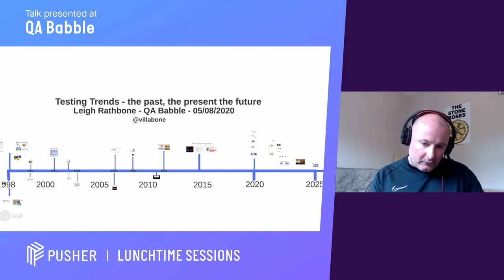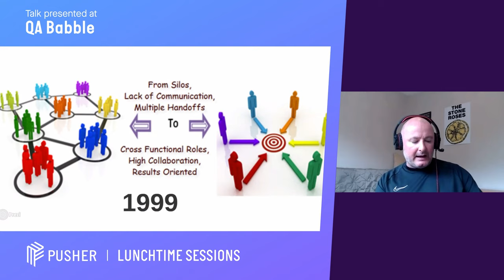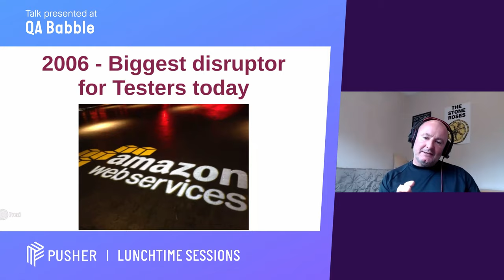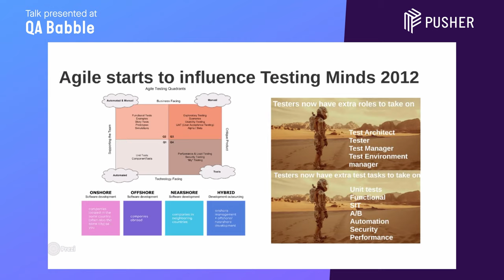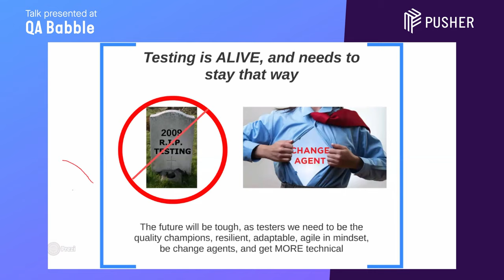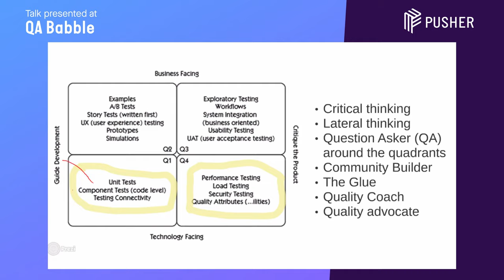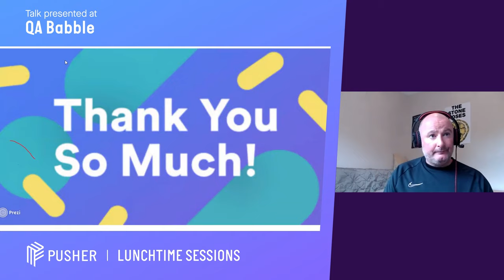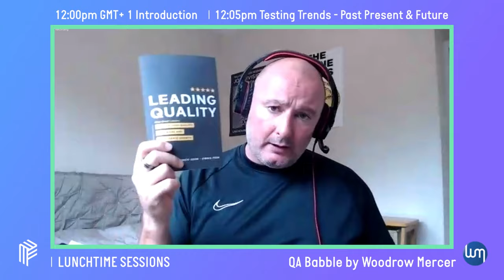Testing Trends: Past, Present and the Future! - QA Babble - August 2020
QA Babble is organised by Woodrow Mercer as part of a live webinar and presented on YouTube by Pusher.

A very awesome Leigh Rathbone doing a brand new talk for us on a very exciting topic related to testing trends. Very interesting and relevant when looking at the market in trying to decide where to take your career next and things to look out for!

"Testing, and testers have gone through many changes. In my 20 years plus in testing, I've collected a lot of battle scars while working through those trends and changes, from the past, and right here right now. This puts me in a good place to try and think what the trends are for the future for testing, and for testers.
This talk will be relevant if you are a tester, test manager, or recruiter, the trends impact all
Buckle your seat belts, I'm going to relay this journey, this roller coaster, and then take any challenging questions people can put my way."

You can reach out to Leigh on Twitter @villabone